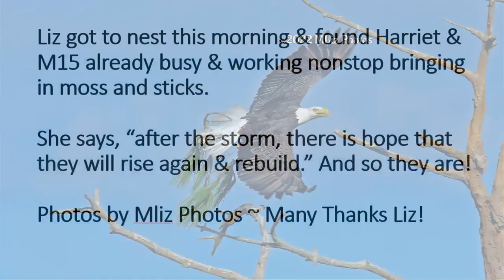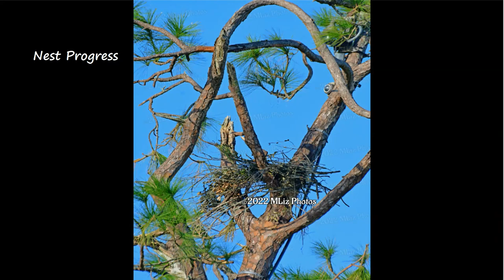SWFL Eagles ~ Harriet & M15 Work NONSTOP Rebuilding The Nest! 💕 Courtesy Of MLiz Photos 10.6.22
Many thanks to Liz (MLiz Photos) for giving me permission to show her photography today! Liz got to the nest this morning and found Harriet and M15 were already busy working nonstop bringing in sticks and moss from 7-10am! They brought in quite a few additions and we can see the progress being made so far. They also added one stick to Nest2 in the west pasture. When Harriet arrived to the nest - M15 had to immediately get out of the way. not much room so off he went to find more sticks! They are doing a great job rebuilding their nest. Many thanks to Liz for these amazing photos!

Video produced by Lady Hawk